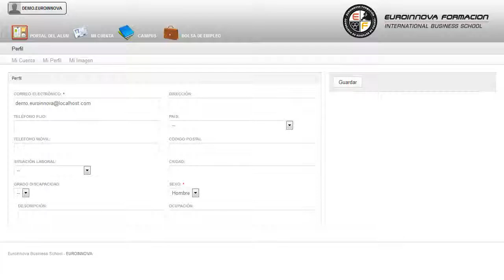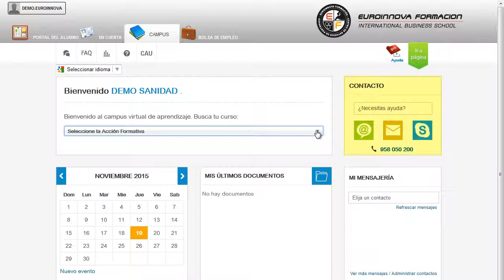Programaciones Culturales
La cultura es el hilo conductor que une a la sociedad con su historia. Con el presente curso se ofrece una serie de pautas y directrices para poder crear, desarrollar y poner en marcha este tipo de eventos de una manera optima y con el fin de alcanzar los máximos beneficios para la comunidad y para todos los recursos humanos que intervienen.